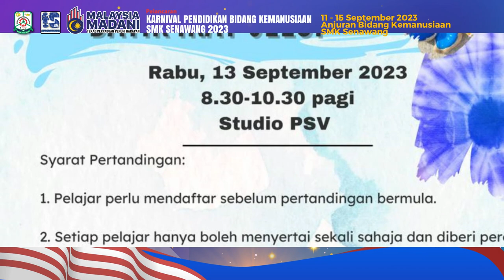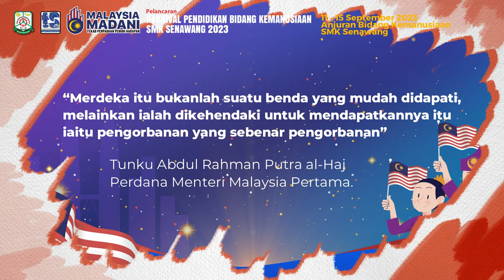MONTAJ PELANCARAN AKTIVITI KARNIVAL PENDIDIKAN BIDANG KEMANUSIAAN SEMSE 2023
MONTAJ PELANCARAN AKTIVITI KARNIVAL PENDIDIKAN BIDANG KEMANUSIAAN
SMK SENAWANG

TEMA: PEMBUDAYAAN ILMU PENGGERAK TRANSFORMASI, ZAHIRKAN INSAN MADANI
TARIKH: 11HB SEPTEMBER  2023 HINGGA 20HB SEPTEMBER 2023
TARIKH PELANCARAN : 13 SEPTEMBER 2023

AKTIVITI

RABU(13/9/2023)
2.30 petang
Pelancaran Program Karnival Pendidikan Bidang Kemanusiaan
(Petang)
Panitia Moral – Santapan Minda
” Patriotisme”

ISNIN
(11/9/2023)
Panitia Sejarah
Jejak Warisan Gemilang
” Lipur Kegemilangan Kota Melaka”

Penyediaan Kuiz Malaysia
Jejak Warisan Gemilang

SELASA (12/9/2023)

Panitia PJK
Senam Sihat Madani  (Pagi & Petang)

Panitia PSV
Pertandingan Rock Painting (Terbuka)
Pertandingan Batik Ikat Celup

Panitia Sejarah dan Panitia Muzik
Pertandingan Lagu Patriotik (Terbuka)

Pantia Moral
Pertandingan Teka Silangkata (Terbuka)

Panitia Geografi
Pertandingan  Jigzaw Puzzle (Kumpulan))
Pertandingan Kitar Semula  (Terbuka)

RABU (13/9/2023)

Panitia Sejarah
Kuiz Kenegaraan/ Info Kenegaraan

KHAMIS (14/9/2023)

Panitia Agama dan Moral
Pertandingan Seni Khat ( Terbuka )
Pertandingan Smart Jawi (Dalam Kelas)
Kuiz Agama (Santapan Minda)

JUMAAT (15/9/2023)

Bacaan Yassin dan Solat Dhuha

ISNIN (18/9/2023)

Panitia Sejarah & Panitia Muzik
Persembahan nyanyian lagu Patriotik (Solo)
Johan Pertandingan

JAWATANKUASA PROGRAM KARNIVAL
Pengerusi
YM Tengku Adnan bin Raja Daud (Pengetua Cemerlang)

Timbalan Pengerusi
Pn Shely Sam bt Abu Zarin ( GPK Pentadbiran )

Naib Pengerusi
En Zulkifli bin Haji Ismail (GPK HEM)
En Mohd Shah Asri bin Harun (GPK KOKO)
Pn Norashila bt Mohd Adnan(GPK Petang)

Penyelaras Program
Pn Noraini bt Abdul Rahim (GKMP Bidang Kemanusiaan)

Setiausaha
Pn Hasmah bt Abdul Kadir

JAWATANKUASA

AJK Hiasan Pentas dan Dewan
1. Pn  Nurhuda bt Mat Daud
2. Pn Noor Ardina bt Ameruddin
3. Pn Wan Zahratul Liza bt Mohd Ariffin
4. Pn Norbaizura bt Ab Razak
5. Pn Wan Hayati bt Wan Mohd Amin

AJK Gimik Pelancaran
1.  Pn Norfatimah bt Nasir
2.  Pn Nabisah bt P. Alikutty
3.  En Mohamad Taufiq bin Abdul Aziz
4.  En Mohd Jamil Khair bin Mohd Radzali
5.  Pn Rosliza bt Mohd Rethwan
6.  Pn Fatin Fakhriah bt Redzwan

AJK Backdrop  Pentas Penggunaan IT
1. Pn Norhasmiza bt Mazlan
2. En Mohd Taufiq bin Abdul Aziz

AJK Persembahan
1. Pn Hani Arba’yah bt Abdul Rahman
2. Pn Ampika a/p Thiruchelvam
3. Pn Shahrina bt Omar
4. En Muhammad Halif bin Zaki
5. Pn Wafa Syafiqah bt Mohamad Sabir

AJK Buku Program Digital dan Booklet
1.  Pn Nurul Ashikin bt Muhammad Nur

AJK Juruacara dan Promosi Aktiviti
1.Pn Siti Mastura bt Ibrahim
2.Pn Zadariah bt Ismail
2 orang pelajar

AJK Kempen Sumbangan Jalur Gemilang
Semua Guru-guru Sejarah Tingkatan 1 hingga tingkatan 5

AJK Promosi dan Sebaran Am
1. Pn Siti Noraizan bt Najid
2. Pn Juhaidah bt Abdul Halim

AJK Bacaan Doa
1.  En Azhar bin Sufin
Pelajar

AJK Hadiah
1.  Pn Nurharliana bt Mohd Azlan
2. Pn Fatin Fakhriah bt Redzwan

AJK Sijil
1. Pn Juhaidah bt Abd Halim
2. Cik Khairunnisak bt Abdullah
3. Pn Nazirah bt Ahmad